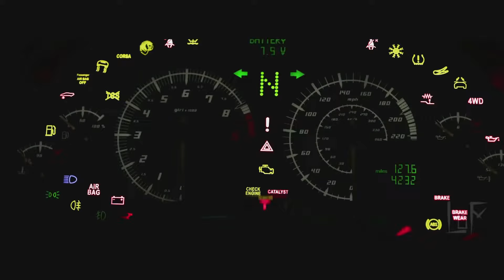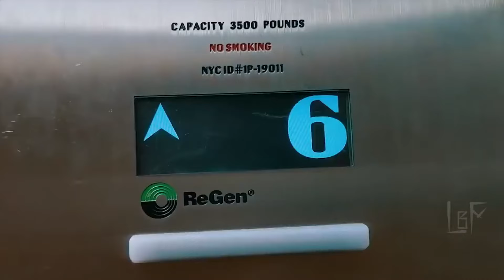Snoop Dogg, Eminem, Dr. Dre - Fly High ft. DMX, Ice Cube, WC, Xzibit, B-Real, Method Man | 2023